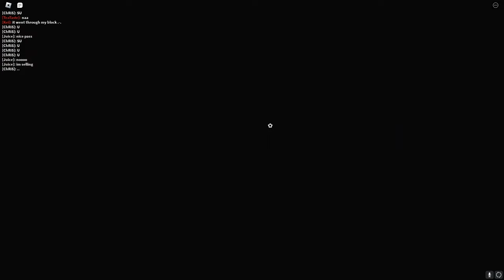Becoming KUNIGAMI In Locked... (NEW Blue Lock Roblox Game LOCKED)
ME MALDING AND LOSING MY MIND AS I TRY AND BECOME KUNIGAMI IN LOCKED!!! (NEW Blue Lock Roblox Game LOCKED)

Chapters
Calm Before The Mald - 0:00
Mald Begins - 1:40
i start losing my mind  - 3:13
going full anger mode - 6:04
losing hope on life - 9:30
a final mald ACT 5 FIN  - 12:37